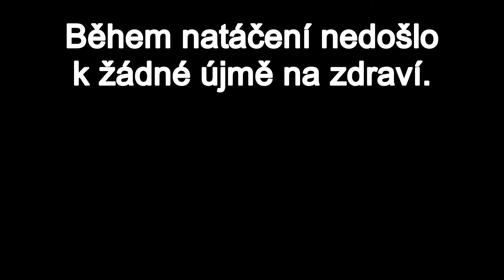ŠIKANA | BP team | short film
Krátké video, které vytvořila polovina týmu BP team. ;)

Dominika Koblovská (Didi)
Tereza Bučková (Buči)
Vendula Krajíčková
Gabriela Krchová
Kristýna Szeligová  ( Szelig [šelig] )
Kristýna Hargašová (Hargaš)
Michaela Mošová (Moše)
Tereza Grodová (G [Dží] )